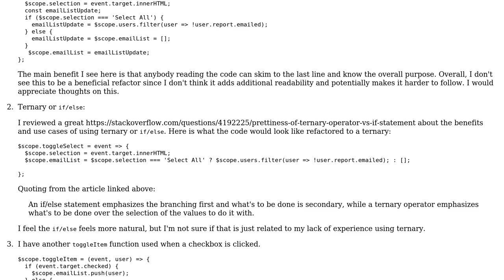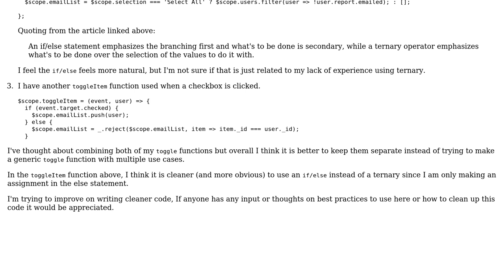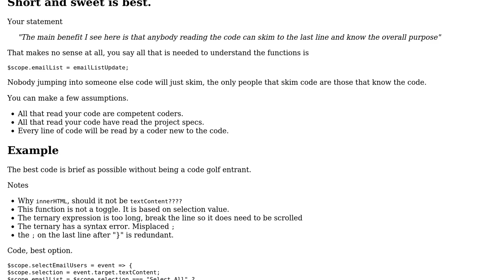Code Review: Toggle Function in JavaScript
With thanks & praise to God, and with thanks to the many people who have made this project possible! | Content (except music & images) licensed under CC BY-SA | Music | Images & others | With thanks to user Jamal user HelloWorld user Blindman67 and the Stack Exchange Network Trademarks are property of their respective owners. You are responsible for your own actions.